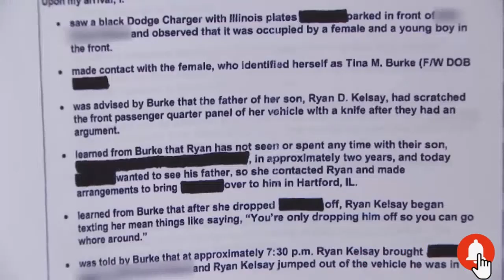Woman Says Ex Vandalized Car in Front of Their Son Part 3